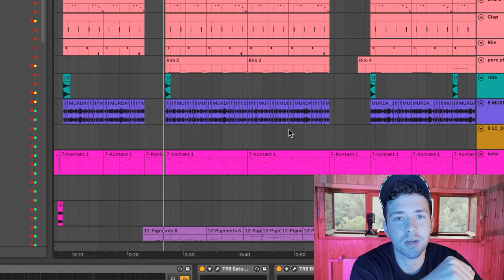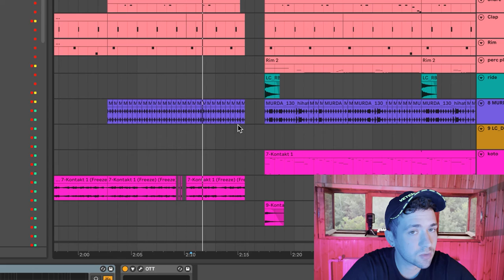2022 How To Make Chinese Trap | + FREE Ableton Project Template